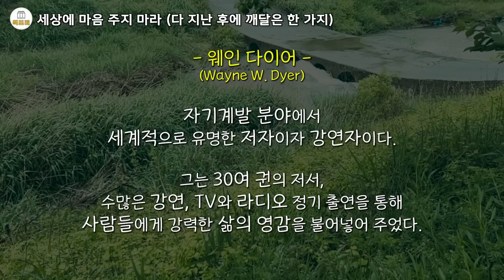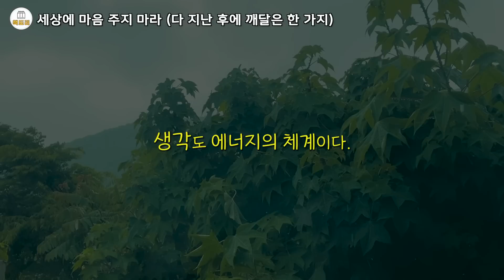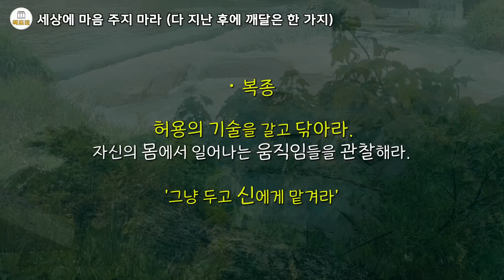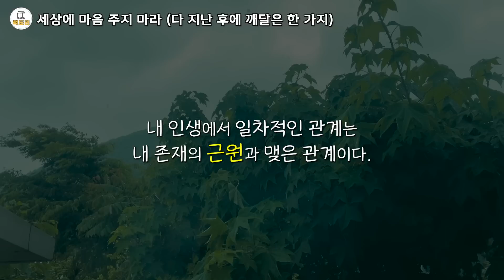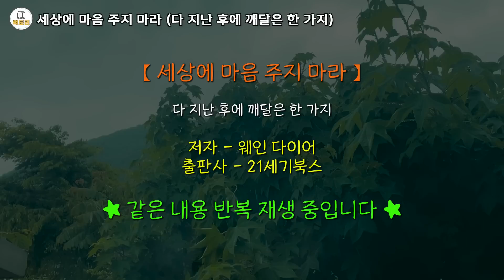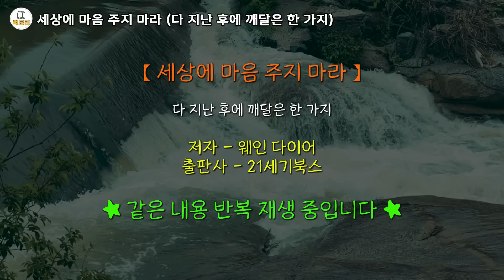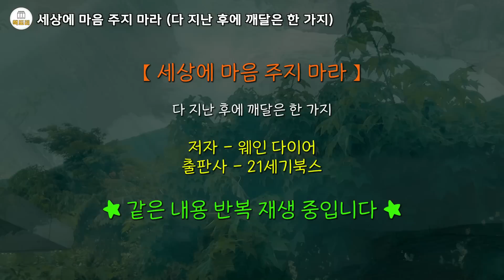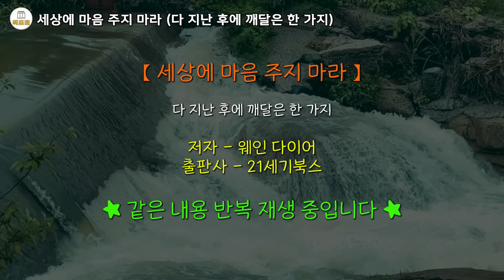세상에 마음주지마라 / 다 지난 후에 깨달은 한 가지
00:00 시작
35:18 같은내용 반복재생

세상에 마음 주지 마라
웨인 다이어 저/정경옥 역 | 21세기북스 | 2011년 01월 29일

그릇된 자신의 특성

어떤 하이에나가 있다. 이 하이에나는 부모에게 자신이 절대 하이에나가 아니라는 말을 들었다. 그래서 마구 뛰어놀거나, 이빨을 갈거나, 먹잇감을 좇거나, 다른 하이에나들과 몰려다니거나, 무리를 지어 사냥을 하거나, 울부짖거나, 동물을 죽여 시체를 뜯어먹는 본성을 따를 수가 없다. 이 새끼 하이에나의 어미는 울거나 짖어대는 이상한 행동을 모두 멈추고 다른 하이에나들이 사냥을 하는 동안 꼼짝 말고 앉아 있으라고 당부했다. 자기 새끼가 자신을 하이에나가 아닌 다른 존재라고 생각하게 한 것이다.

(……) 중요한 것은 모든 창조물에는 저마다 운명이 있다는 점이다. 새, 곤충, 물고기를 비롯한 모든 동물과 식물은 그릇된 자신을 만들어 내거나 자신이 창조의 근원이 의도했던 존재가 아닌 다른 어떤 것이라고 믿지 않는다.

우리는 어머니의 자궁 안에서 첫 아홉 달을 보내던 때와 똑같이 성장하지 않았다. 세상에 태어나면서부터 부모, 문화, 그리고 종교적, 교육적, 상업적 이익과 관련된 수많은 선의의 사람들을 만났다. 그들은 우리를 품에 안고 창조의 기적에 감격했다. 그리고 하늘을 우러러보며 이렇게 외쳤다. ‘멋져요, 하느님! 믿을 수 없을 정도로 완벽하군요. 감사하고 또 감사해요! 하지만 지금부터 이 아이는 우리가 맡을게요.’ 그때부터 우리는 ‘욕망’이라는 왜곡된 세상으로의 전환을 시작하게 된다.---pp.65-67

나는 곧 나의 소유물이다

자아는 ‘더 많이’라는 주문을 건다. 우리 내면 깊은 곳에서 이런 외침이 들려오는 것 같기도 하다. ‘다른 것, 더 비싼 것, 네게 명예와 권력을 안겨줄 것을 얻으면 행복해질 걸!’ 소유욕은 어린 시절의 장난감과 함께 시작된다. 어린 시절이 잘 기억나지 않는다면 요즘 어린아이들이 장난감을 두고 어떤 표현을 쓰는지 들어봐라. ‘그건 내 장난감이야! 내 거란 말이야!’

성인이 되면 더 크고 비싼 장난감이 성공을 대변한다. 그런 물건들이 없어지거나 위태로워지면 인간으로서의 가치가 떨어지는 기분을 느낀다. 더 많은 것을 얻을 형편이 안 되거나 다른 사람이 나보다 더 많이 가졌을 때도 마찬가지다. 가진 것을 기준으로 자신을 평가하는 태도에서 문제가 발생한다. ‘내가 곧 나의 소유물이라면 가진 것이 없을 때의 나는 존재하지 않을 것’이기 때문이다.---pp.70-71

나는 곧 내가 하는 일이다

‘우리는 곧 우리가 하는 일일까? 그렇다면 무엇을 하지 않거나 할 수 없을 때는 아예 존재하지도 않는다는 것일까?’ 나는 우리가 특히 이 문제에 관심을 모아야 한다고 생각한다.

현대 세계에서 성장한 사람들은 대부분 아무것도 하지 않는 것을 회의적으로 생각한다. 우리는 욕심, 그중에서도 특히 ‘더 많이 하라’는 표현에 길들여져 있다. 하지만 ‘우리는 곧 우리가 하는 일’이라는 믿음이 일으키는 현실적이고 문제적인 면을 따져보아야 한다.

영화에서 데이비드는 자아의 가르침 때문에 자존감을 잃는다. 그는 절망하게 되고 완전히 패배한 기분을 느낀다. 이는 성과를 기준으로 성공한 사람을 정의한다는 자아의 가르침을 믿기 때문이다. 데이비드는 원하는 영화 프로젝트를 맡지 못했다는 이유로 자신이 무가치한 사람이라는 자괴감에 빠진다. 이것은 그릇된 자신에게 의지할 때 도출되는 그릇된 결론이다.

진정한 자신이 아닌 자아의 말에 귀를 기울이면 그런 위험에 빠진다. 우리는 실패한 것 같은 기분이 들 때마다 인간으로서 자신의 가치를 위태롭게 한다. 아프거나 다쳤을 때, 자기가 세운 기준을 달성하지 못했을 때 우울증에 빠지거나 온갖 신체적인 질병에 걸리기 쉽다.---pp.79-80

유턴 준비

자아의 요구에 계속해서 귀를 기울이면 자기 존재의 근원에서 멀어진다. 자아는 더 많은 것들을 좇으라고 몰아세운다. 더 많은 물건과 돈, 더 큰 성과와 승리, 더 높은 지위……. ‘더 많이’는 자아의 주문이다. 그것은 종착지가 있다는 새빨간 거짓말을 연료로 집어넣으며 끝도 없이 이리 뛰고 저리 뛰게 만든다. 그러나 우리가 인생의 방향을 결정하지 않는 한, 분명했던 종착지는 훨씬 더 많은 것을 얻으려는 욕구로 둔갑한다. 전환은 자아의 힘과 자만심을 끊는 과정에서 시작되지만 그런 다음에는 돌아서서 반대 방향으로 곧장 가야 한다. 그렇다고 열정을 잃어버리는 것은 아니다. 오히려 우리의 열정은 의미를 경험하고 목적의식을 느끼는 삶과 조화를 이루게 된다.

이제 욕망은 우리 존재의 근원에게 연료를 얻는다. 그리고 자아가 연료를 공급하는 그릇된 자신보다 더 높은 주파수에서 진동한다. 우리의 출발점이자 근원인 ‘고향’으로 돌아간다는 것은 우리의 참모습인 잠재된 일체성을 지지하는 인생으로 들어선다는 것과 같다.---p.106

덜 하는 쪽으로 돌아서기 시작한다

우리 존재의 근원은 도와 낰아지고 덜 행하라고 가르친다. 노자는 아무것도 하지 않는 무위를 통해 모든 것이 이루어진다고 말한다. 마찬가지로 예수는 이렇게 말한다.

“하늘을 나는 새를 보라. 저들은 씨를 뿌리거나 수확하거나 헛간에 모으지 않는다. 하늘에 계신 너희의 아버지가 저들을 먹여 살리느니라(마태복음 6장 26절).”

“세상을 모두 얻고 영혼을 잃는다면 무슨 이득이 있겠는가(마가복음 8장 36절)?”

전환을 통해 우리는 ‘세상을 모두 얻으려는’ 욕망에서 멀어진다. 우리는 종착지를 향한 여행, 즉 타고난 심성으로 돌아가는 여행을 하는 동안 ‘모두 내려놓고 신께 맡겨라’라는 회복운동의 가르침을 더 많이 행할 수 있다. 무슨 수를 써서라도 성공해야 한다는 압박감에 시달리지 않을 때 더 많은 것을 이루는 기적 같은 경험을 한다. 그리고 결국 더 큰 인생의 의미를 깨닫는다.---pp.108-109

인생의 방향을 바꿀 때 예상해야 할 것

나는 내가 거쳐 온 모든 정신적인 발전에는 추락이 앞섰다는 사실을 깨달았다. 실제로 커다란 전환 앞에 일종의 추락이 있는 것은 우주의 법칙이랄 수 있다. 추락은 자아가 한 사람의 인생에 얼마나 큰 영향을 줄 수 있는지 보여주는 당혹스러운 사건이다. 나의 경우에는 술과의 인연을 끊으려고 노력할 때 그런 일이 일어났다. 그것은 사고, 열심히 일해서 모은 것들을 깡그리 무너뜨리는 화재, 질병, 금이 간 대인관계, 깊은 슬픔에 빠지게 하는 죽음이나 상해, 유기, 심각한 중독, 사업 실패, 파산 같은 형태로 오기도 한다. 실제로 이런 추락들은 자아에게 이끌려 다니는 인생에서 의미로 가득한 인생으로 전환하기 위해 필요한 에너지를 공급한다.

(……) 모든 추락은 더 높은 곳으로 우리를 데려갈 잠재력을 갖고 있다. 그래서 자아의 단단한 손아귀에서 벗어나려면 영혼의 어두운 밤 속으로 떨어져 잔뜩 웅크리고 더러워져야 하는지도 모른다. ‘모든 불행 속에 행운이 숨어 있다’는 도덕경의 구절은 인생에서 추락을 경험하는 것의 가치를 잘 말해준다. 특별한 불행이 없으면 행운을 만날 수 없다.

---pp.115-116